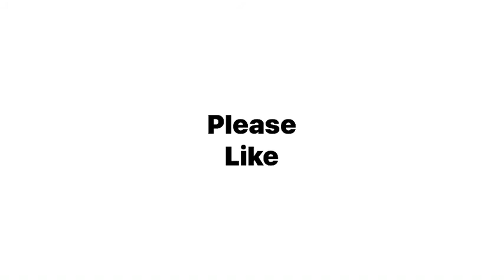Minuet in G Major by Christian Petzold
Just a little classical music from my album